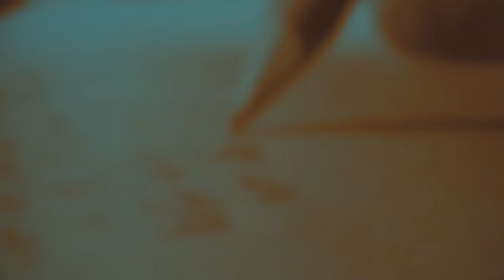El - Untitled 001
Tiga Murid Hip-Hop Artistry bimbingan Laze berhasil menciptakan sebuah Hip Hop Alumni EP Vol.2 berisi lagu-lagu orisinil.
Satu bulan dihabiskan untuk mendalami dasar-dasar konteks dan teknis hip-hop, serta satu bulan lagi untuk menciptakan EP dari nol.
Double Deer Academy membuka kelas Hip Hop Artistry bagi kamu yang tertarik serius mendalami dunia musik.
Kunjungi untuk info lebih lanjut.